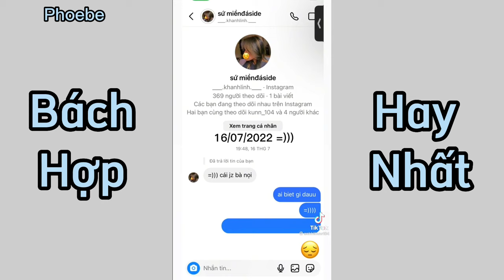TIK TOK HAY Nhất Tháng 9/2022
➤Click Chuông để được cập nhật những video mới và hay nhất nhé !

© If there are any issues regarding copyright and music in the video, please contact via mail  I will process and delete that video immediately. Thank you!

© Bản quyền thuộc về Nhạc Trẻ